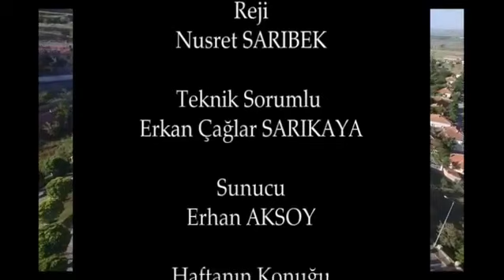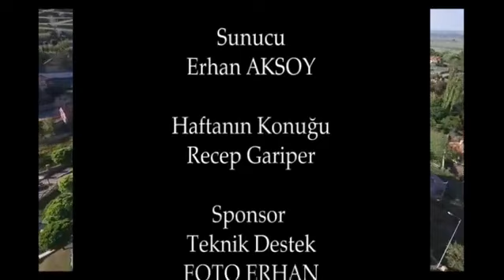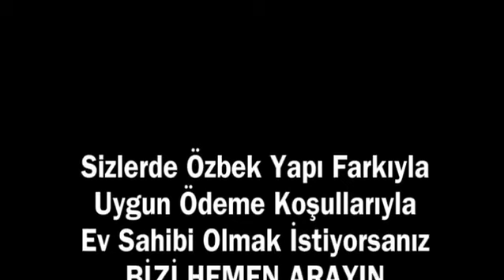İYİ PARTİ GEMEREK BELEDİYE BAŞKAN ADAYI RECEP GARİBER